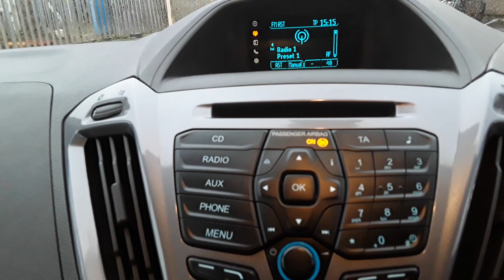MW16VMR FORD TRANSIT